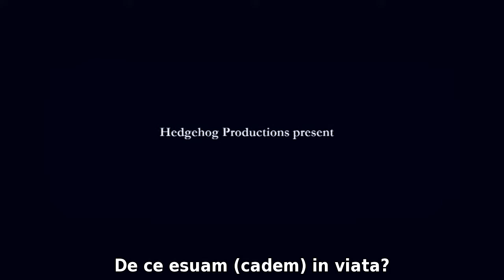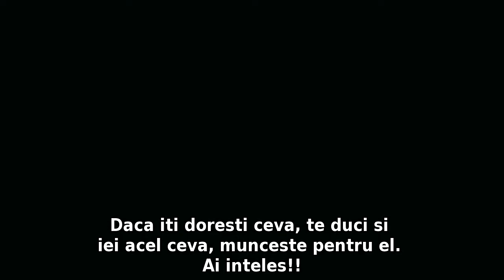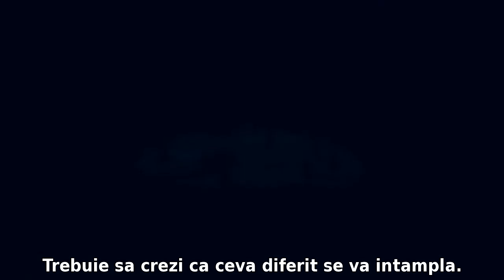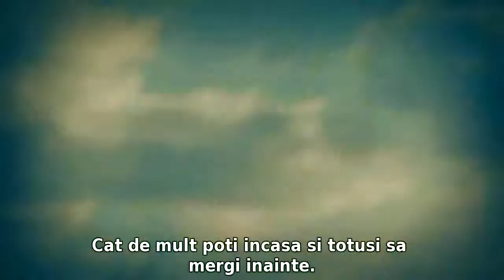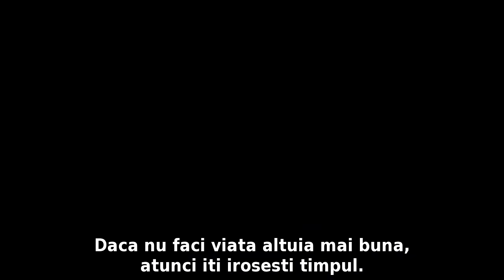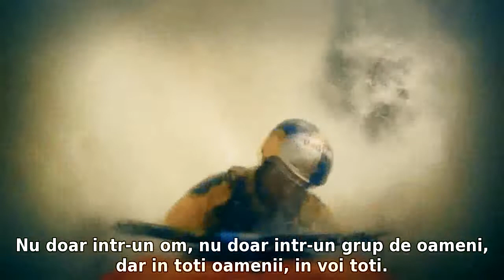De ce esuăm in viata? (video motivational)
In viata esti si vei fi lovit, dar nu este vorba despre cat de tare esti lovit, este vorba despre cat de tare esti lovit si sa continui sa mergi inainte. Cat de mult poti incasa si totusi sa mergi inainte.
Asa se castiga bataliile!